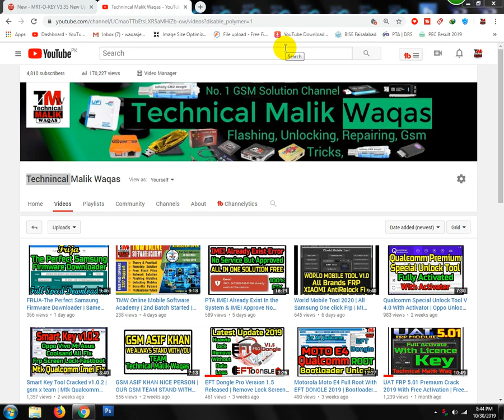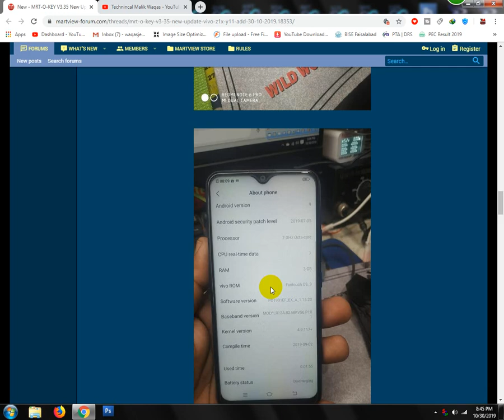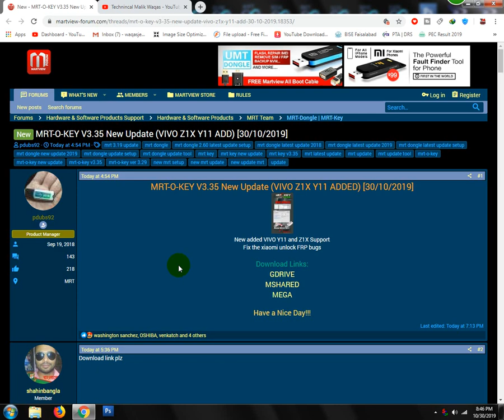MRT-O-KEY V3.35 New Update 30/10/2019 | VIVO Z1X Y11 ADDED | Fix the xiaomi unlock FRP bugs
MRT-O-KEY V3.35 New Update 30/10/2019 | VIVO Z1X Y11 ADDED | Fix the xiaomi unlock FRP bugs & Much More

Technical Malik provides basic Computer Tips and Tricks, Blogging, SEO, WordPress, Installation Guide, Video Mixing, Mobile Flashing Tools, Mobile Flashing Tips and Tricks, technology related education for free and Many More, you can ask a question about your problems, request for a video, contact form, or discussion page, ask quick questions on me and our team feedback, and you can also experience problems on your Youtube Channel by sharing your knowledge of others or on the discussion page Are there.

Regards: Malik waqas